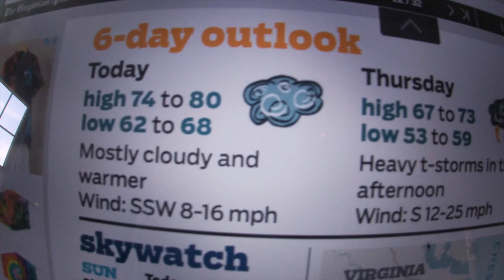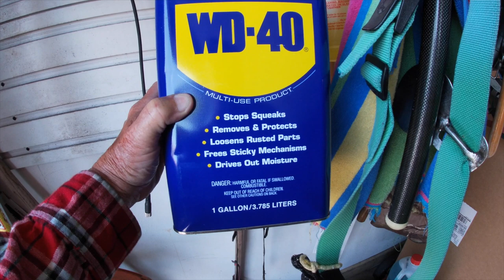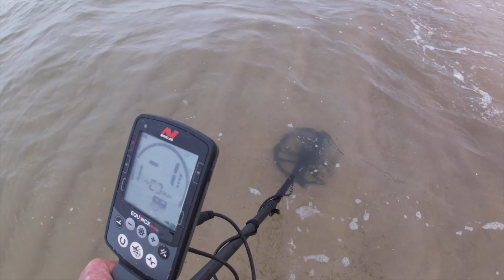Wednesday: lets see what tomorrow brings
sunshine and exercise kinda day

see you on Thursday.

Stavrscoop
go pro hero silver 2019 camera